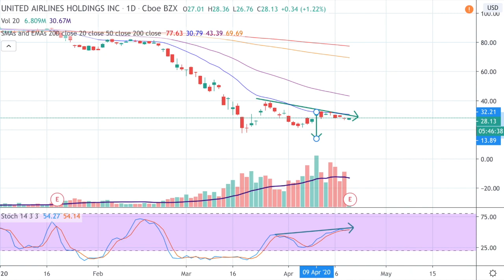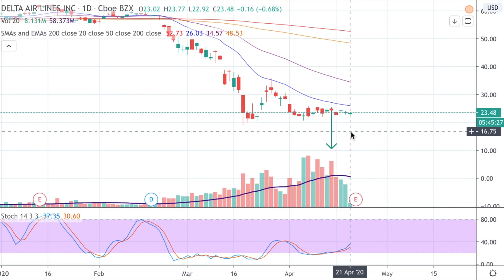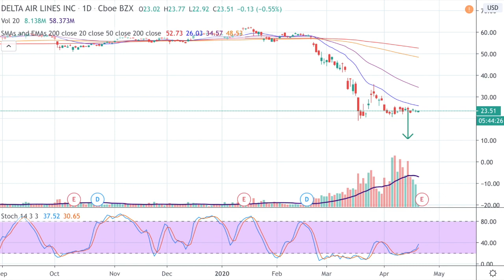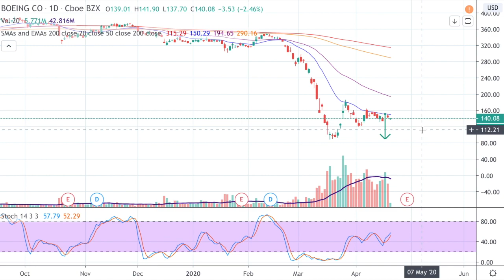AIRLINE STOCK CRASH SOON AFTER BAD EARNINGS REPORTS?!! AIRLINE STOCK ANALYSIS!!!🚨STOCK MARKET LIVE!🎯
This video is about the recent government bailout of the airline industry and why we're seeing red prices after positive news. Government bailout explained.

In this video we will talk about the technical analysis of United, Delta & Boeing. Also what effects these earning reports for quarter 1 (Q1 earnings) might mean for the stock price of these airlines.

BA, UAL, DAL

United Airlines plummets 8% after revealing the coronavirus outbreak drove a $2.1 billion quarterly loss (UAL), United’s Loss Warning Shows Airlines Are Doing Even Worse Than Wall Street Thinks, Why Airline Shares Are Falling Today, United Airlines to Sell 22 Planes to Bank of China Aviation